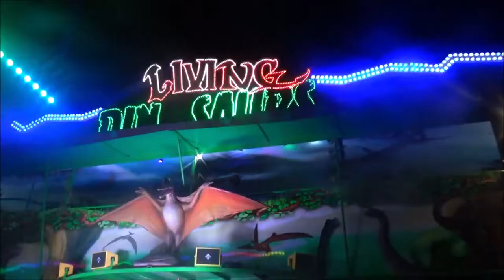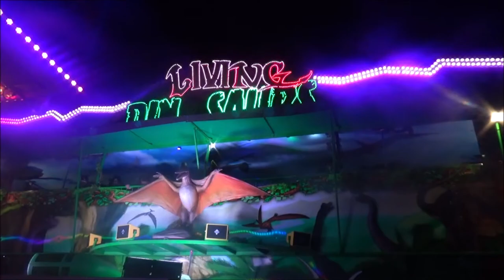VLOG #1068 KERMIS ROTTERDAM 2022! DE EERSTE KERMIS VAN HET NIEUWE JAAR! | KORTE VLOG! | CAMERA STUK?